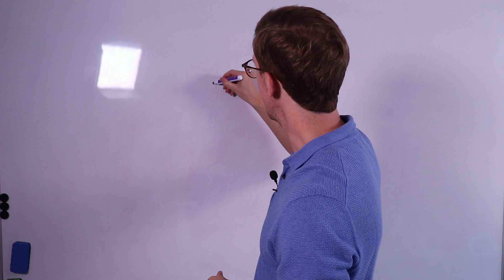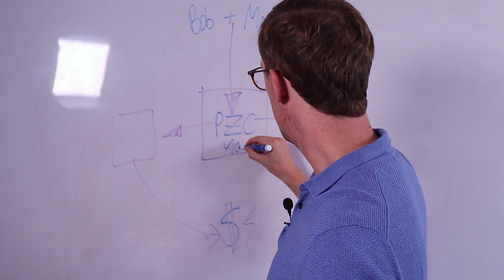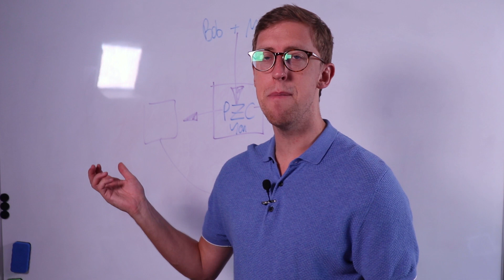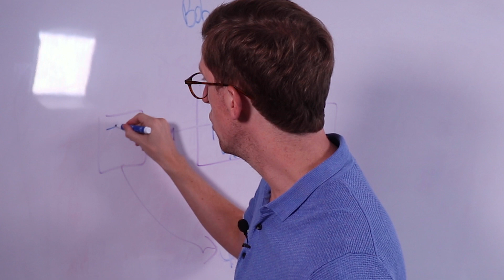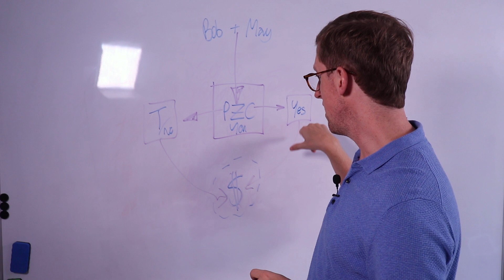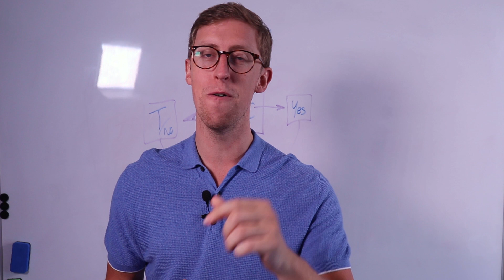How To Get Your New Rep Started Fast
In this video I share How To Get Your New Rep Started Fast!

1:00 The First Thing To Do On How To Get Your New Rep Started Fast
1:22 What To Do To Get Your New Rep Started Fast
2:12 Script To Use On How To Get Your New Rep Started Fast
2:52 The Zoom Call On How To Get Your New Rep Started Fast

To learn more about the next Success Summit event go

I appreciate every single one of you who watch, listen & interact with my content. My mission is to raise the professionalism of Network Marketing done on social media, and to unite this incredible industry.

Frazer Brookes is a Network Marketing Coach, Speaker and Consultant. He travels the world helping others build their business using social media. Since 2017 his trainings have been received by over 300,000 Network Marketers.